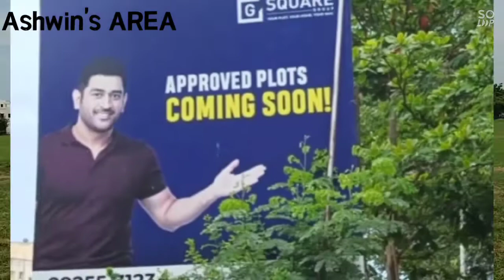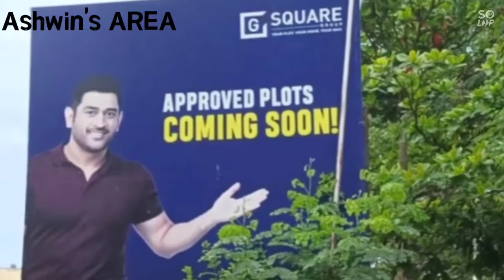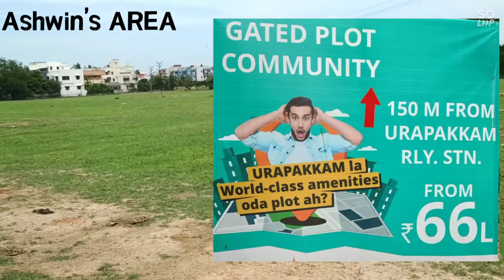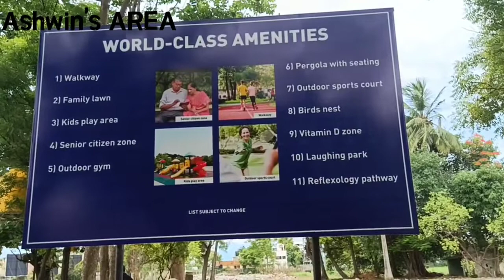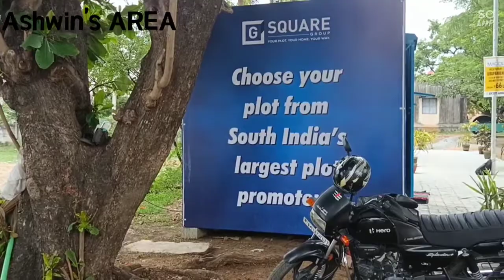Approved Plots in Urapakkam for sale| Plot sale in Chennai | Land |Property | Investment|Real Estate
Hi friends,

You will get to know the one of the best approved plots in Chennai at Urapakkam for investment in property.

Keep Supporting :)

Frauds in OLX  | Fraud Army account on OLX | Duping Buyers OLX | Good & Bad about OLX | Aswin's Area

What is CMDA & DTCP | How CMDA & DTCP can be verified | Benefits of CMDA & DTCP | DTCP CMDA approval